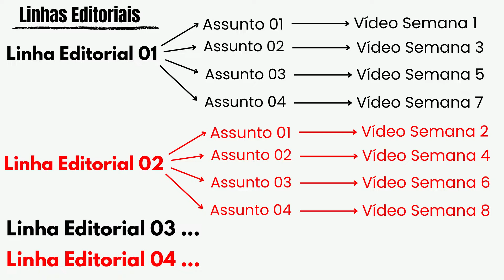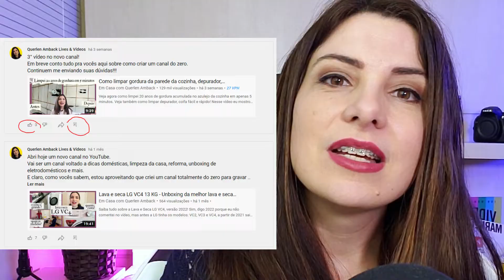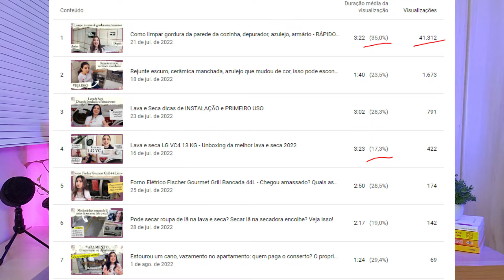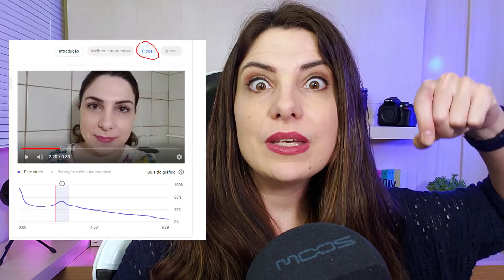Quer crescer no YouTube? Então assista antes de postar o seu primeiro vídeo!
Se você quer começar um canal do zero com objetivo de crescer no YouTube você precisa fazer isso antes de postar seu primeiro vídeo no YouTube!

Eu estou fazendo uma série de vídeos, aulas sobre como começar no YouTube e este é o segundo vídeo da série.

Esse vídeo foi gravado com Celular S9, o áudio com o Zoom H6, como iluminação uma sombrinha suavizadora e um Led Youngnuo e editado com Filmora 11 (falando em edição, tem um curso completo de edição no canal).

Meus equipamentos de uso cotitiano:
Webcam Logitech Full HD C920
Webcam Logitech C922
Webcam Logitech 4k Brio

Microfone Lapela Rode SmartLav P3
Microfone, Gravador Digital e Interface de Áudio Zoom H6
Lâmpada Tricool 5500k com Índice de Fidelidade de cor superior a 90%
Kit Limpeza de Câmeras e Lentes
Cartão Extreme 16GB
Cartão Extreme PRO 32 GB
Cartão Extreme PRO 64 GB
Obs.: O cartão Extreme é melhor que um cartão Ultra (classe 10), ele permite a gravação de vídeos em 4k e o Extreme PRO é ainda mais rápido do que o Extreme.

Outros Equipamentos que também indico:
Câmera Canon DSLR EOS Rebel T7i kit Lente 18-55mm
Câmera Sony Alpha a6400 Mirrorless 16-50mm (minha preferida)
Webcam Logitech Full HD C922
Webcam UltraHD 4k Brio Logitech
Microfone USB Hyper X
Gravador Digital Portátil Zoom H1N
Gravador Digital Zoom H4N PRO
Obs.: Tanto o Zoom H1n quanto o Zoom H4n funcionam como Interface de Áudio, mas o Zoom H6 (que eu uso) tem mais funcionalidades, é possível gravar até 6 microfones ao mesmo tempo com ele.